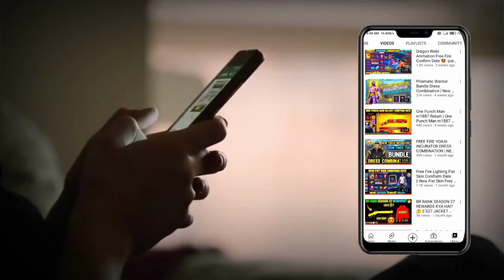Cobra Mp40 Return confirm Date 2022🇮🇳 | Cobra Mp40 kab Aayega Coniform Date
Cobra Mp40 Return confirm Date 2022🇮🇳 | Cobra Mp40 kab Aayega Coniform Date | Cobra mp40 return date  -para SAMSUNG A3,A5,A6,A7,J2,J5,J7,S5,S6,S7,S9,A10,A20,A30,A50,A70

24kGoldn- Mood ❤️ ( FreeFire Highlights)

1.Garena Free Fire Indonesia 🇮🇩
2.Garena Free Fire Brazil Live 🇧🇷
3.Garena Free Fire Brasil Live 🇧🇷
4.Garena Free Fire India Live 🇮🇳
5.Garena Free Fire Singapore Live🇸🇬 6.Garena Free Fire Thailand Live 🇹🇭

Your Queries

😁 Related Tags 😁

1) free fire new event
2) free fire new event today
3) new event free fire
4) ff new event
5) ff new event today
6) free fire new update
7) today free fire new event
8) free fire new events
9) free fire today new event
10) new event ff
11) new event free fire today
12) new event in free fire

 🥱 Related Queries 🥱

cobra mp40
new mp40 skin free fire
handles legend mp40 gun skin free fire
next weapon royale free fire
new mp40 gun skin
free fire new mp40 gun skin
handles legend mp40 gun free fire
free fire handles mp40 gun skin
next mp40 gun skin
poker return free fire
poker mp40 return
new mp40 skin
mp40
new mp40 free fire
legendary mp40 skin
ff
new mp40 skin free fire coming soon
free fire new event mp40 skin 2021
free fire new event mp40 skin kaise milega
free fire new mp40 skin ability
poker mp40 return date
poker mp40 kab aayega india server me
poker mp40 gun skin return
mp40 gun skin incubator kab aayega
mp40 incubator return in india server
poker mp40 voting kab start hoga
poker mp40 return confirm date free fire
poker mp40 return india server
poker mp40 return kab aayega
mp40 incubator return
poker mp40 incubator return date
next faded wheel evo gun
free fire next faded wheel evo gun
new event
Blue flame Draco ak return in free fire
Blue flame Draco ak
Free fire blue flame Draco return
Blue flame Draco ak redeem code
When return blue flame Draco ak in free fire How to use ice grenade in free fire
Free fire blue flame Draco how to get
Free fire

 😶 Ignore tags 😶

cobra mp40 return conform date
free fire new cobra mp40 event
new Upcoming updates in free fire
cobra mp40 return date in india
cobra mp40 return date in free fire
return cobra mp40
cobra bundle return date
mp40 return in india server
cobra bundle return free fire
new events telugu
new Upcoming updates of free fire
cobra mp40 returne free fire
cobra mp40 return
new cobra mp40 return free fire
cobra bundle returns
cobra bundle return in indian server
cobra event return
cobra mp40 in indian server free fire
new event cobra mp40 return in our server free fire cobra mp40
eturn telugu
cobra mp40 cobra skin New cobra mp40 return
mp40 return kab aayegi
cobra mp40 return mein kab aayegi free fire new mp40 skin